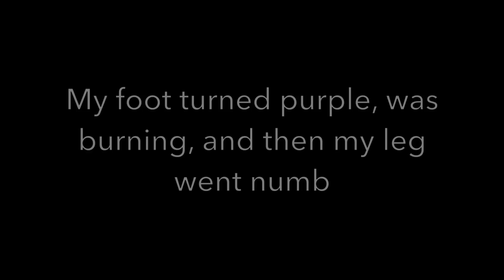I Got Hurt Visiting the Gili Islands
While waiting for the boat to Gili, I saw a lot of people coming back injured. Well, I came back as one of them.

BEST VPN (This link gives you 3 months free on a 12 month package)

SOCIALS

LIVIO

MUSIC

**Always looking for new music! You will get in-video and description credit, plus a new fan (hint, it’s me)

main song - "Rain Check" by Eventide

OTHER